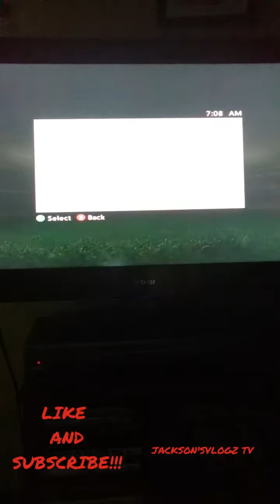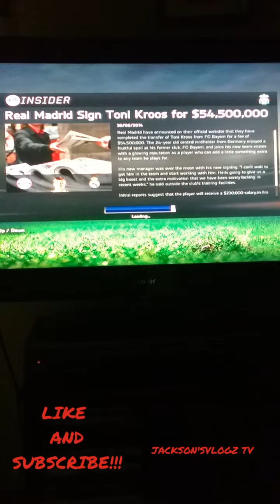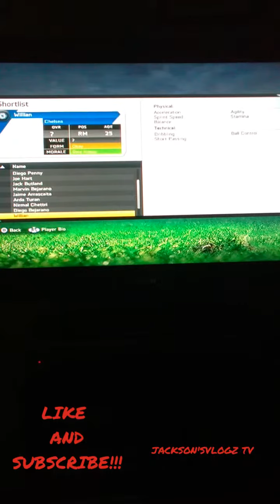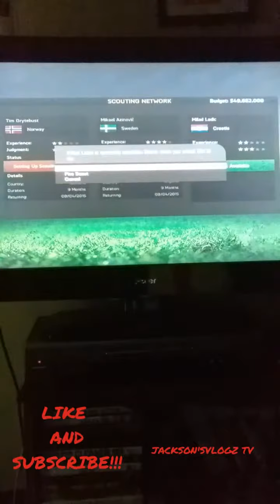LIVERPOOL FIFA 15 CAREER MODE!!!